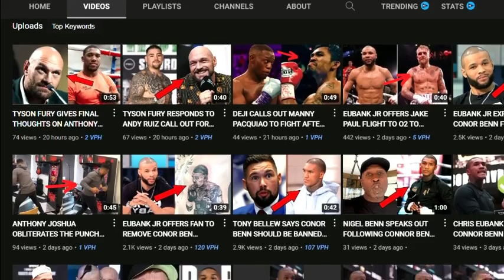MIST SHOWS KO POWER WITH NO RUN UP ON PUNCH BAG!